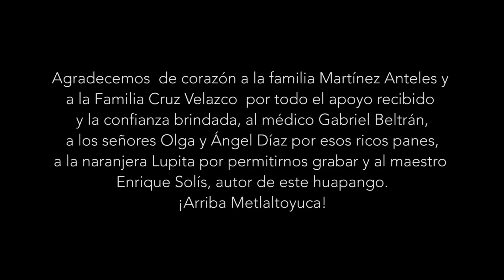VIDEO MUSICAL Metlaltoyuca de Enrique Solís interpretada por el Trío Corazón Mezano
Agradecemos a todos los amigos de Metlaltoyuca por brindarnos la confianza de nuestro trabajo, saludamos muy en especial al profe Enrique y esperamos poder presentárselos para que conozcan al poeta del municipio Poblano Francisco Z. Mena.